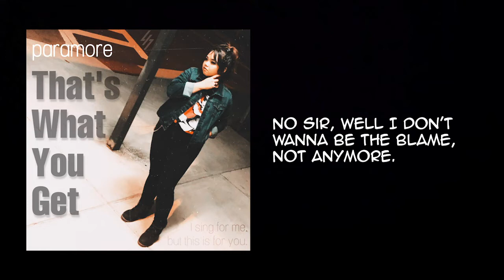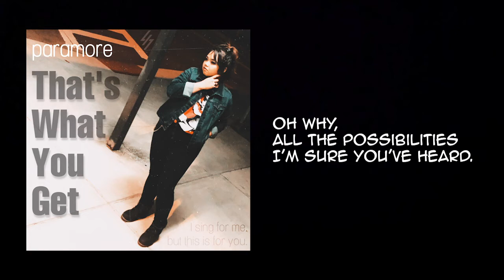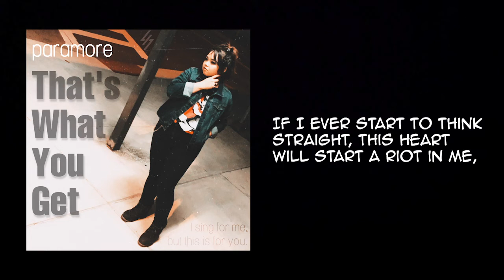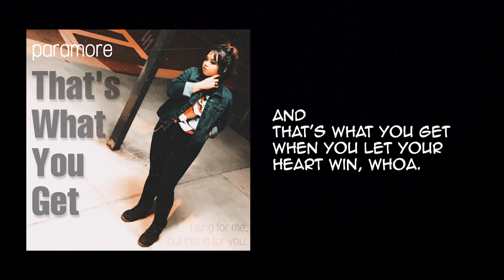[That's What You Get by Paramore] Cover & Lyrics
Hey there! I hope you guys are having a good day today! I was really excited to do this cover because this is my favorite Paramore song of all time! So, I hope you guys enjoy listening to it as much as I did recording it! Please feel free to browse the rest of the channel!
Don't forget to stream and download my debut single, "Halfway"!~
and more!